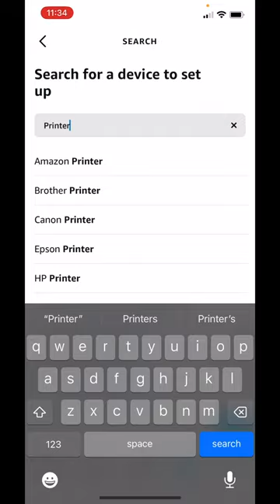How to Print a Maze with Alexa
Need a printed maze? Print a maze by saying, "Alexa, print a maze."
Here's what you can print with Alexa.